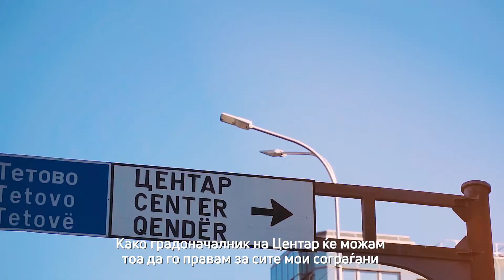Goran za Centar Centralen Spot SM02 +TITL